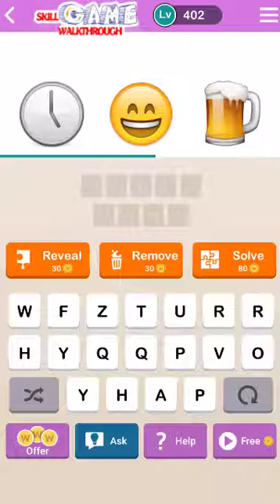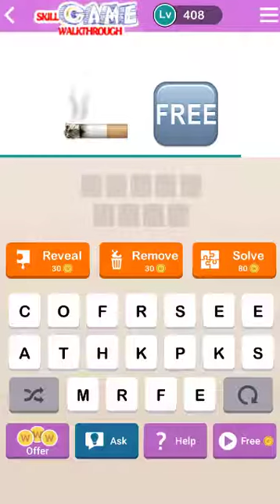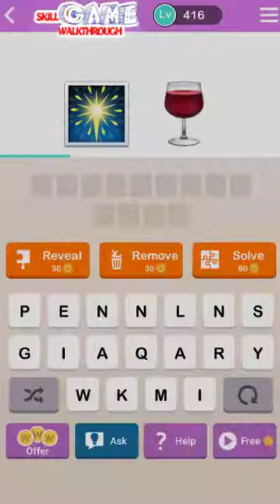GuessUp : Guess Up Emoji Level 401 - 420 Walkthrough